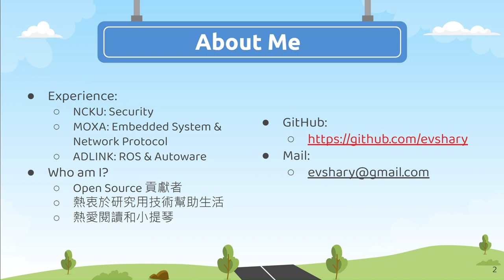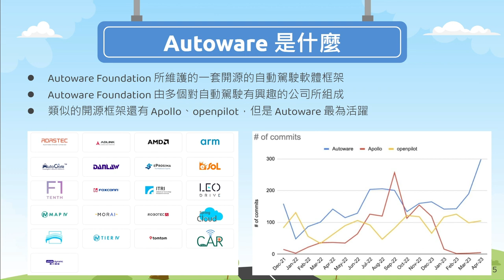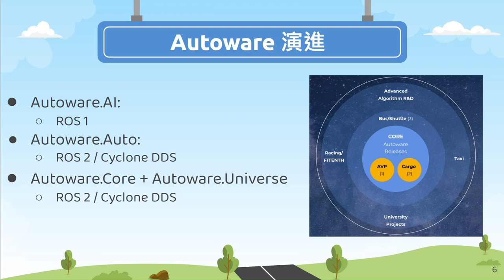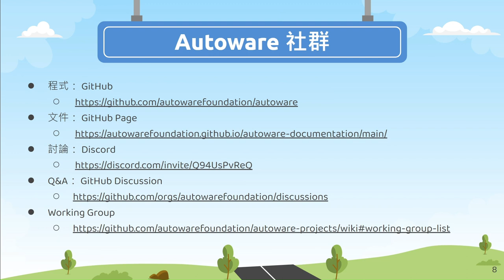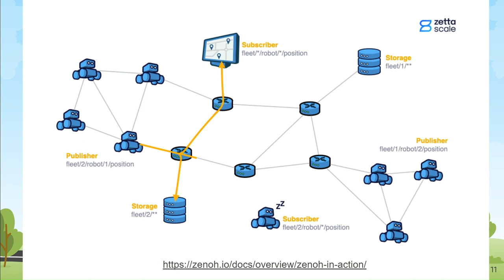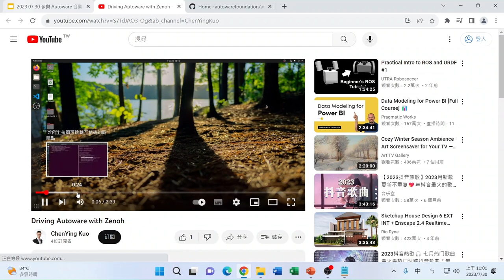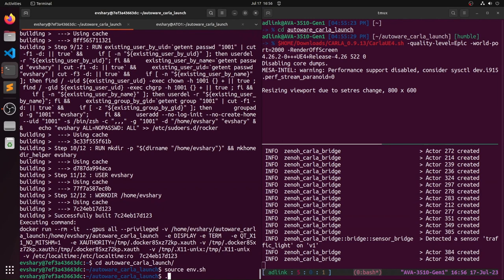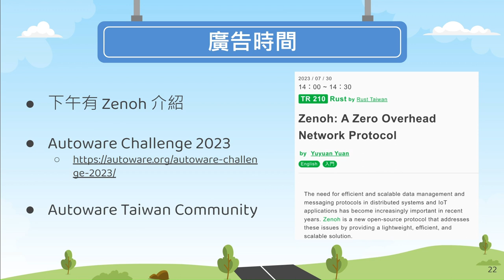參與 Autoware 自駕車社群經驗分享